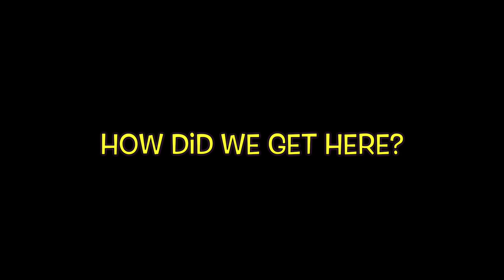Uppity Black Folk... How Did We Get Here?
00:00 How Did We Get Here?
04:17 Bronny’s Date, Uppity Blacks & Arranged Marriages
19:15 Monkeypox
23:49 RICO
30:40 The Peroxide Theory
34:54 Married With Side Pieces
40:25 RIP Kevin Samuels
50:13 ATLANTA Season 3
56:09 Mr. Morale & The Big Steppers
1:11:01 The Kanye Conspiracy & UFOs
1:21:00 The Buffalo Shooting
1:27:20 The Migos & The “Black Community”